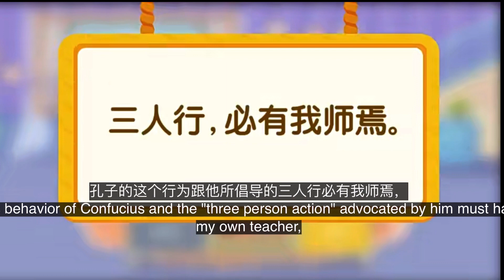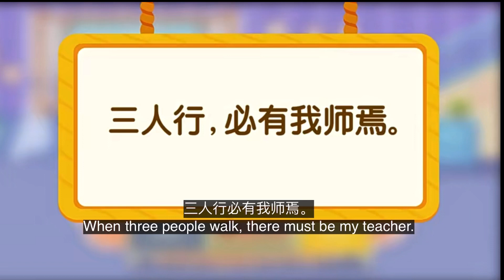名人名言-孔子